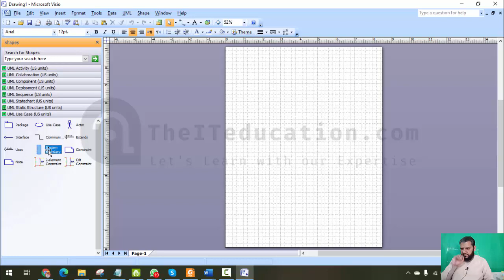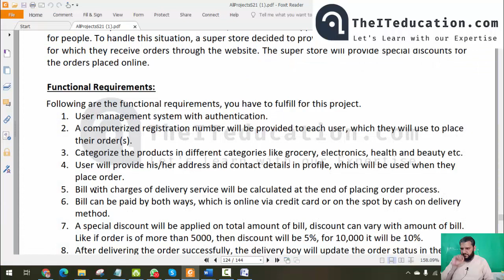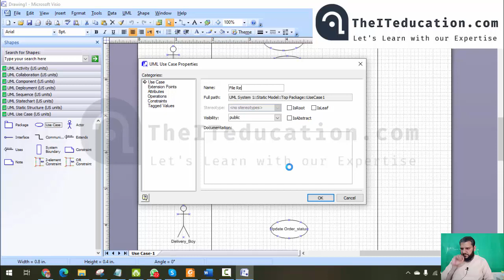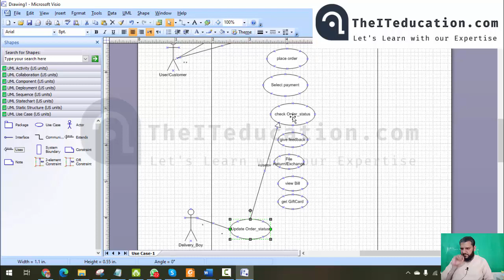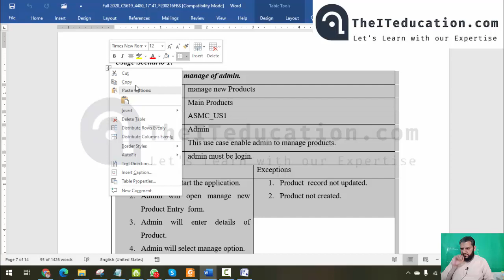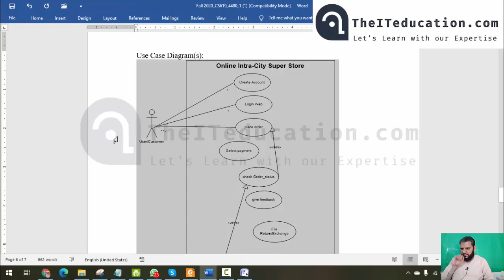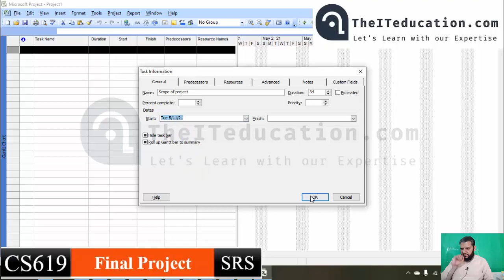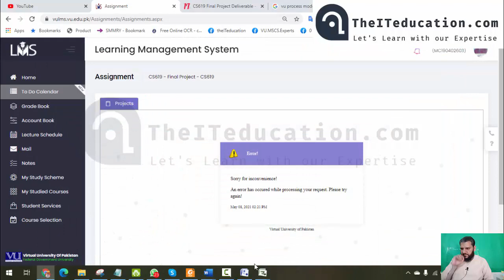CS619 How to Make SRS Document, Final Project SRS Document Spring 2021 Yourself | Part 2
Let learn about CS619 final project. How to Make SRS Document  yourself with any your Final Project. SRS Document for spring 2021 will be soon uploaded and students will have to submit Final Project CS619 SRS.

You can find these tags